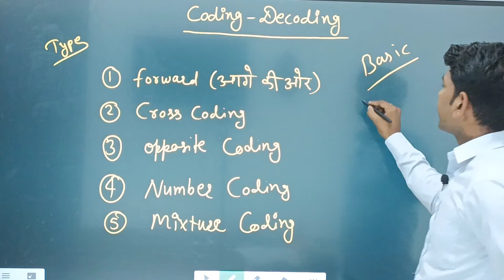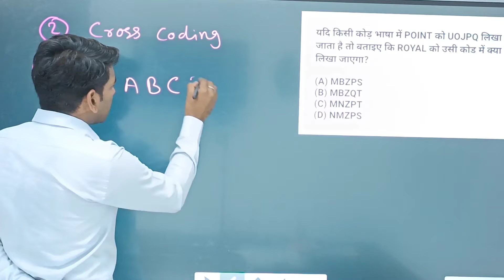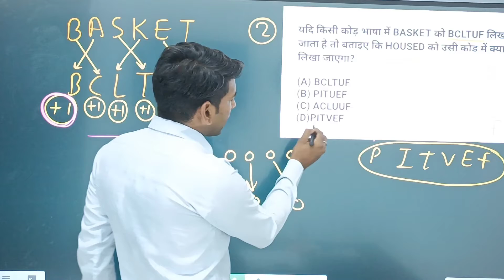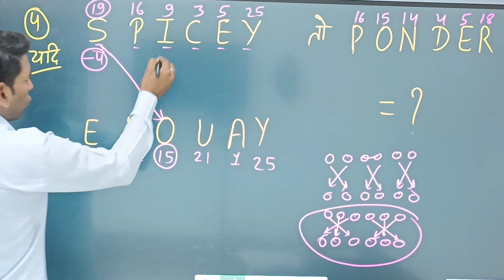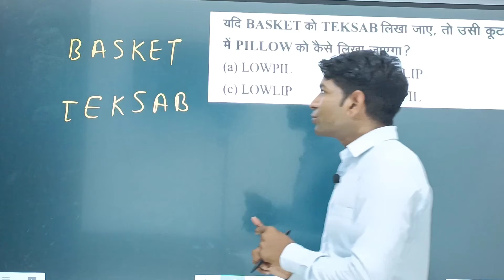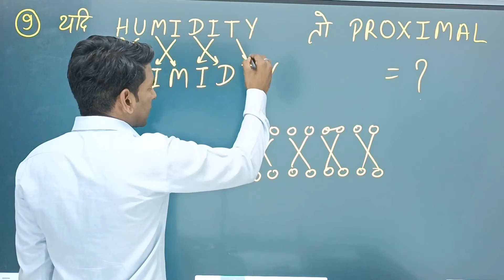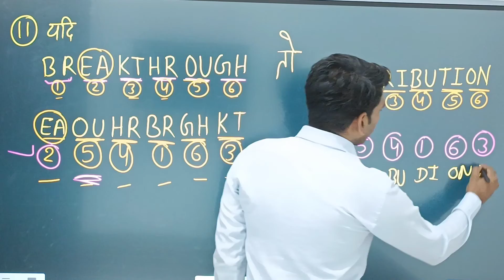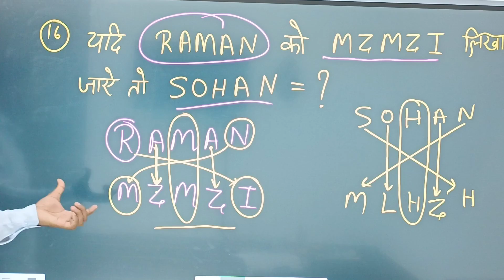Reasoning Class 03 | delhi police driver online class | delhi police driver vacancy 2022 | Mohan sir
Driver Online class और टेस्ट सीरीज के लिए PlayStore से LAST EXAM app Download करे
ऐप जरूर Download करे 🚔🔥🚔

📖Delhi Police Driver Book

बुक को Full अपडेट कर दिया गया हैं और पहले Book में 255 पेज थे लेकिन अब बुक 311 pages में मिलेगी |